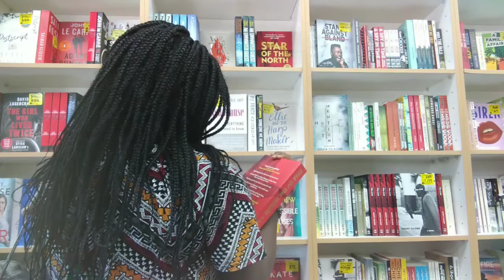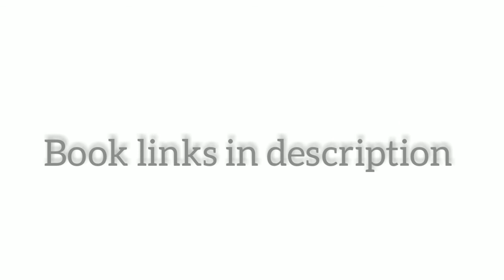Little Girl Blue: The Story Behind My First Book!! || LGB By RB Gono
Little Girl Blue is now available everywhere where books are sold including Amazon, Takealot.com, Kobo, Apple books, Google books and Exclusive Books. Get your Copy (ebook or paperback) Today!

ALSO BY ME;
OF TOXIC LOVE AND GROWTH

Blog posts every monday and friday (CAT)

[ALL CREATIVES WELCOME]

 Rain by @Iksonmusic
Kiwi (BEATS FOR YOU) by @Jef